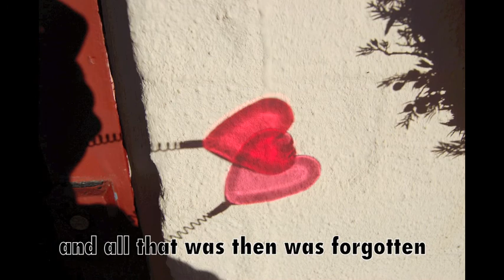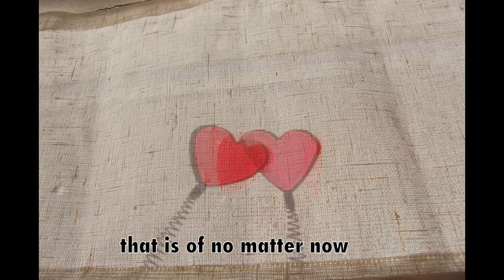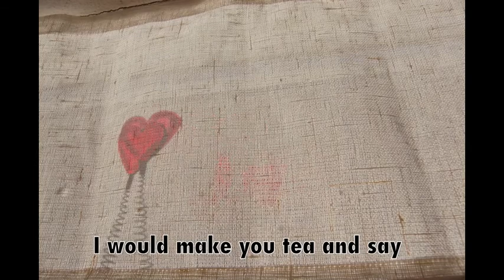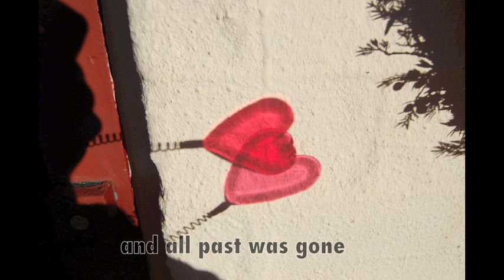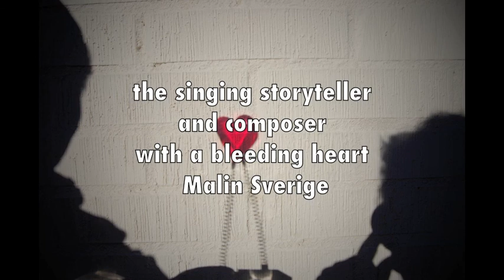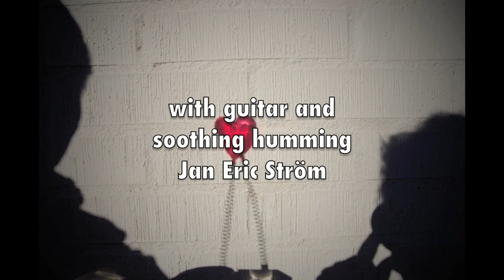Valentin Blues in english Malin Sverige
Storytelling and composing singer Malin Sverige
Guitar & soothing humming Jan Eric Ström
Photography and executive picture composer Daniel R Andersson
Translation and interpretation Alexandra Matthews

LYRICS

 ooh, and If you where here
if i was the one you held dear

ooh, then i would tell you
i would tell you
how  perfect our love is..

and  if everything was now
and all that was then was forgotten
and it was only me and you just now

oohoo how i would laugh and smile
if you walked in  through my door
with feet filled with mud
for you forgot to take your shoes off

and ooh, if everthing was now
and if all that was then,was  forgotten
ooh and if  now was you and me
ooh,and if you suddenly stood there
in my doorway
and said..

and i would say..
.oooh,havent finnish the dishes
from yesterday...
and you´d say,
"oohh that is of no matter now  My sweet Darling
because now Spring is here
 because now Spring is out there

so come  my sweet darling
lets go out for a walk
come on sweet darling
let us go out you and i

aaiiaai aaiih..,.,..,

ooohh..and if you where here now
and i was your love
i would make you tea and say
oooh we´re so fine ,you and me.

and the flowers in the vas
on my table
that you´d given me
yellow and filled with sweet beauty
and all was just perfect.

ooh,and i wish i  was the one
near and around in your life.
that you called
your sweetheart,your wife..

and ooh, if i was the one
if i was the one

padda pa da pa dapadappada.
padamdalejla...

oohh ..
if you where here
you held dear
i would say to you

oohh how sweet and good our love is...
and oohh if everything was now,
and all past was gone

oohh because now was you and i
now was just yoo and i